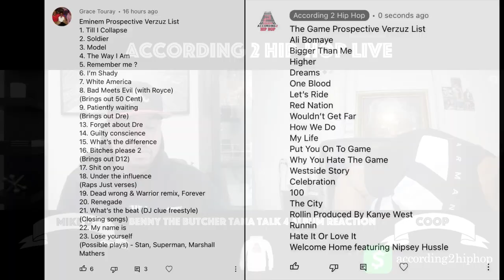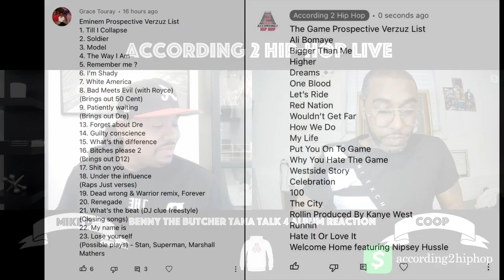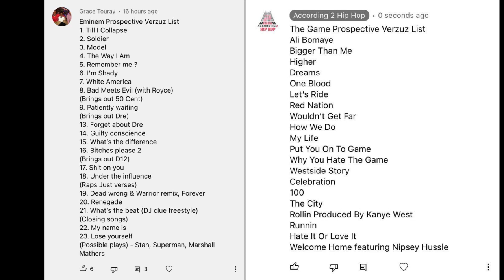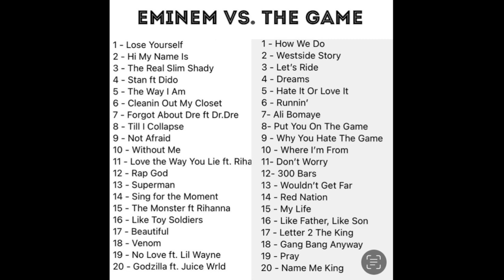Mike D & Coop Do An Eminem & The Game Mock Verzuz With Eminem Fans Making The Playlist.